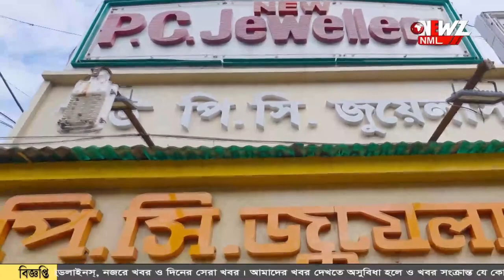গাড়ি সমেত নদীতে পড়ে মৃত্যু দম্পতির!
গাড়ি সমেত নদীতে পড়ে মৃত্যু দম্পতির! নদী পারাপারের সময় নিয়ন্ত্রণ হারিয়ে চারচাকা গাড়িটি নদীতে পড়ে যায়৷ স্থানীয়রা উদ্ধার করে দম্পতিকে হাসপাতালে নিয়ে যাওয়ার পর চিকিৎসকেরা মৃত বলে ঘোষণা করেন৷